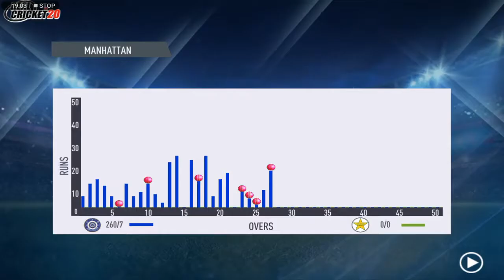REAL CRICKET I INDIA VS PAKISTAN I 2015 I WORLDCUP I PART -3